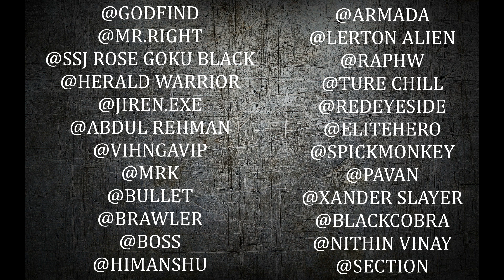Shadow Fight Arena || Top 3 Characters In SFA || And Somes Suggestions